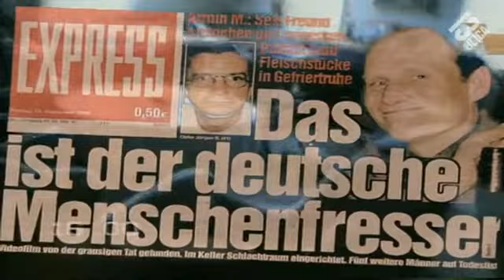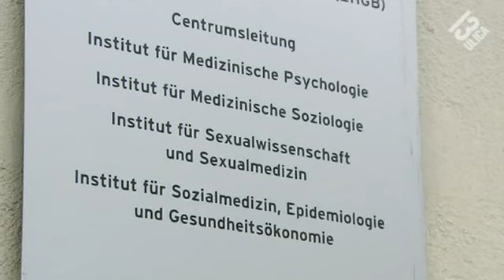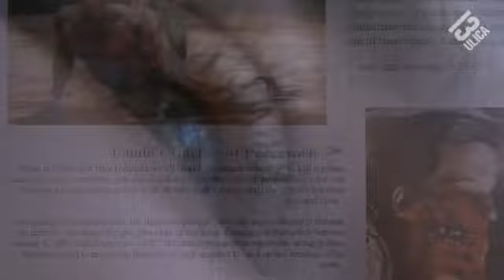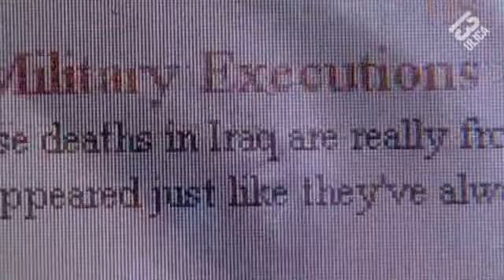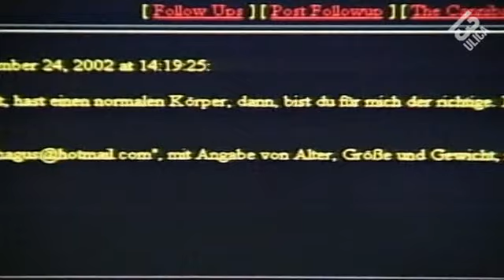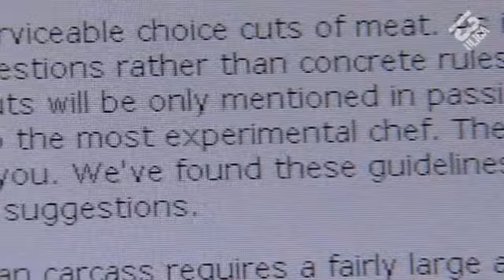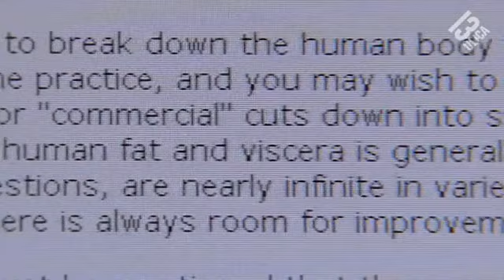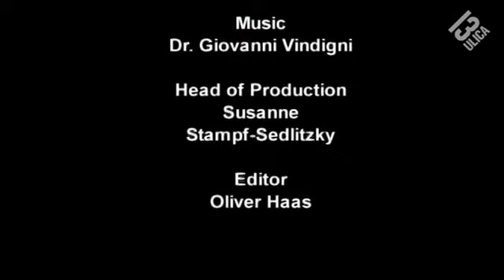Prawdziwe zbrodnie - Wywiad z kanibalem